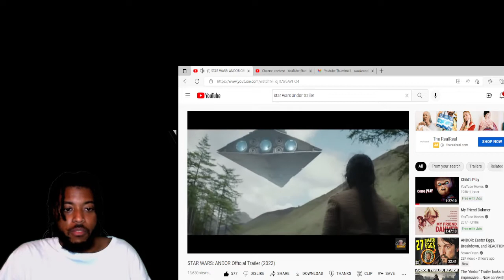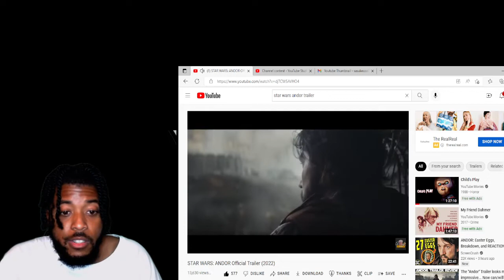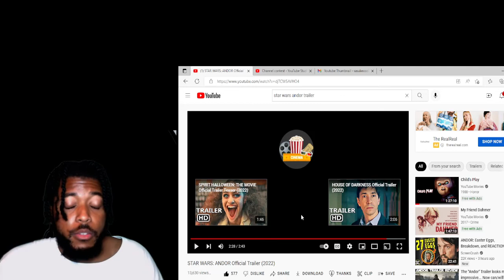Star Wars Andor Official Trailer